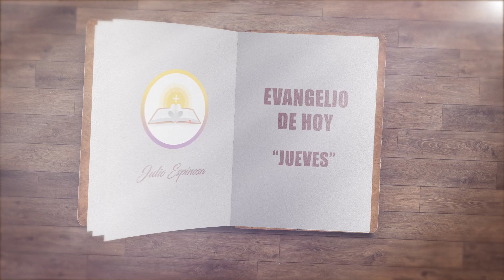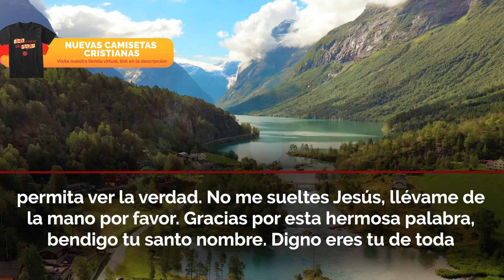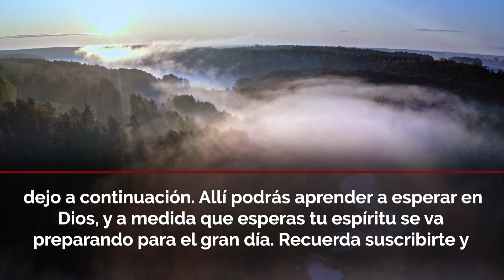Evangelio de Hoy ✝ Jueves 15 de Septiembre de 2022 - "¿ESTÁS PREPARADO PARA SER ELEGIDO?" 🤔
EVANGELIO DE HOY ✝️ JUEVES 15 DE SEPTIEMBRE DE 2022

¿Estoy preparado para ser elegido? Mateo 22:1-14
Hoy es un gran día para compartir la palabra, un gran día para compartir el evangelio de hoy, esta vez con una parábola narrada en el evangelio de Mateo 22:1-14.

✅ ¿QUIERES ADQUIRIR ALGUNO DE NUESTROS LIBROS?
- Llena el siguiente formulario y nosotros te ayudaremos a tenerlos lo más pronto posible, bendiciones 👇

Licencia: Todos los videoclips e imágenes usados en este vídeo están licenciados de forma gratuita con: Envato Elements: vídeos, música, fotos y gráficos de archivo ilimitados con el titulo: EVANGELIO DE HOY ✝️ JUEVES 15 DE SEPTIEMBRE DE 2022 - ¿ESTOY PREPARADO PARA SER ELEGIDO? 14/09/2022